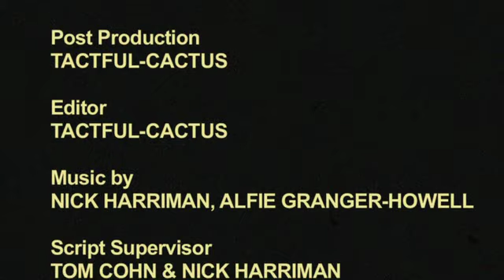A Brief History Of The Kigu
A brief history of the Kigu animal costume, from 1900 to 2010.